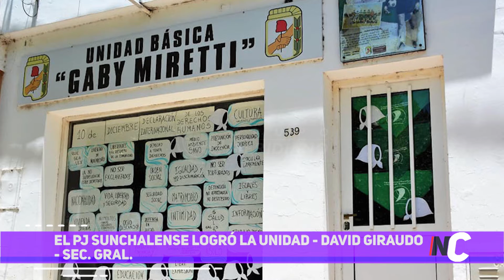El PJ sunchalense logró la unidad